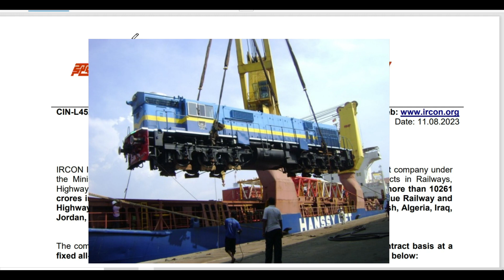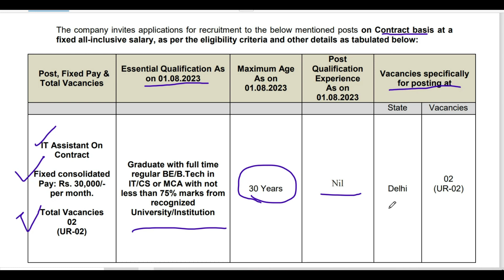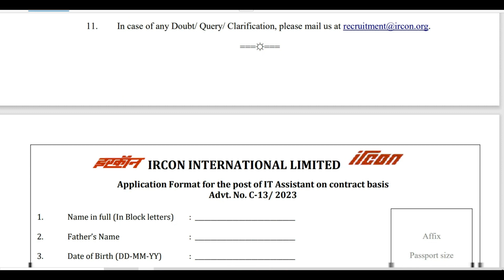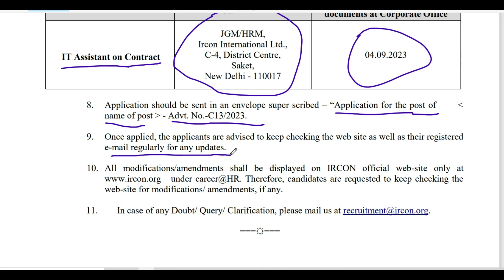Railway Recruitment 2023: Latest Vacancies and How to Apply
IRCON I Vacancy 2023 I रेलवे भर्ती 🚂 I Railway Vacancy 2023

All Free Courses in Hindi  I Digital Marketing I SEO I Excel I WordPress I Photoshop I MS- Word I Web Designing I Adsense I Youtube I Business English Course I Complete Instagram I Social Media Marketing I Google Search Console I Facebook Marketing I Fundamentals of Accounting I MS Excel Course I Click Below